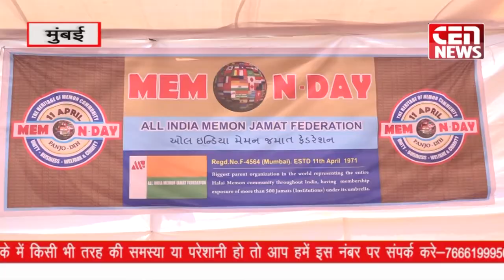Meman Day Celebrations in Mumbai